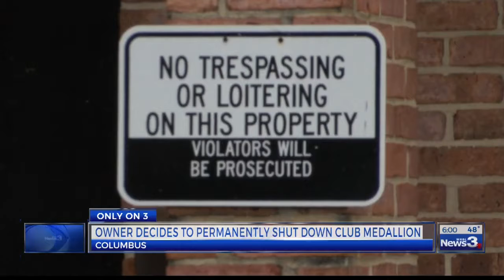Club Medallion owner decides to permanently shut down WRBL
Columbus club owner decides to shut down his establishment.